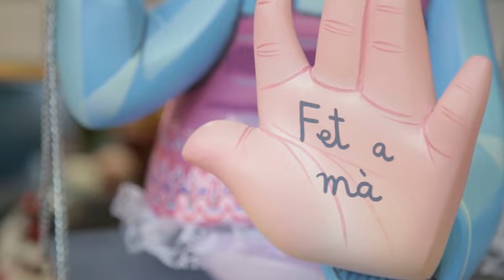Premios fallas infantiles 2017